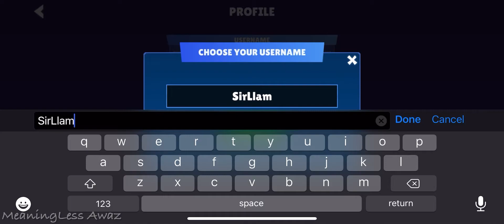Bullet League - Battle Royale - iOS/Android Gameplay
Bullet League is an epic battle royale game with cool 2D graphics, the last player standing wins. Around the map, you will find different weapons and equipment.